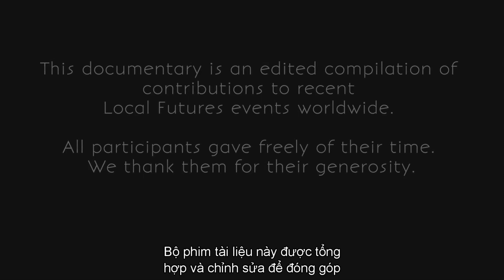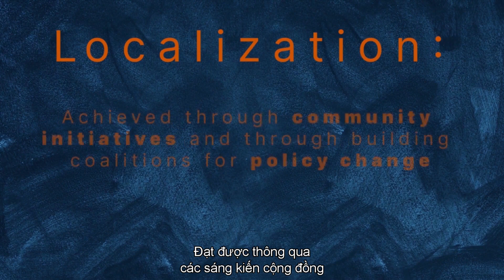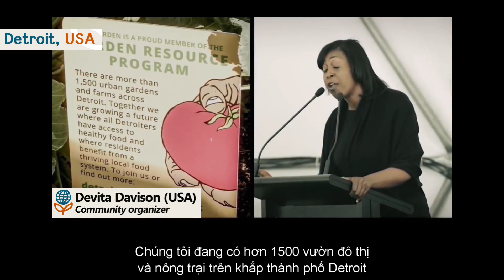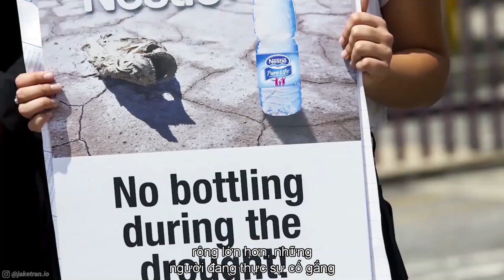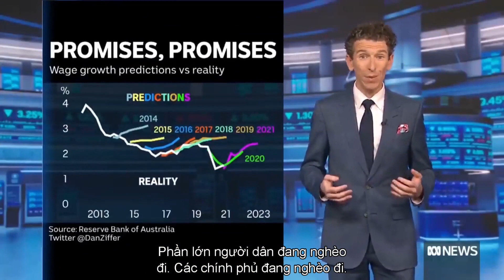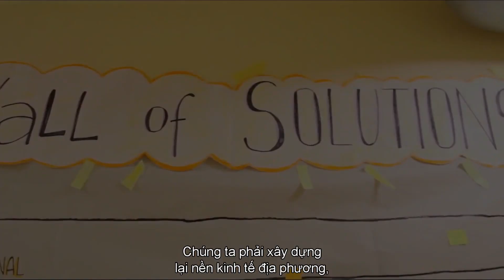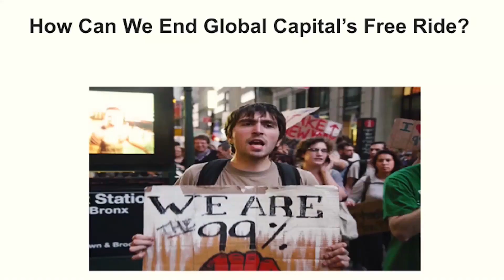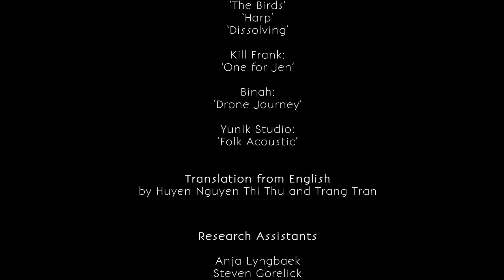PLANET LOCAL: CUỘC CÁCH MẠNG THẦM LẶNG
Bộ phim được thực hiện bởi Local Future, đã trình chiếu một phong trào thầm lặng nhưng có ý nghĩa quan trọng đang nổi lên trên toàn cầu.

Rời xa màn hình của các phương tiện truyền thông chính thống, câu chuyện 'càng lớn càng tốt' đã thống trị tư duy kinh tế trong nhiều thế kỷ đang bị thách thức. Khi mọi người làm việc để bảo vệ và khôi phục nền kinh tế địa phương, cộng đồng của họ và thế giới tự nhiên, vô số sáng kiến đa dạng đang thể hiện một con đường mới cho nhân loại. Đó là con đường địa phương hóa thay vì toàn cầu hóa, kết nối hơn là chia rẽ và cho chúng ta thấy rằng con người không nhất thiết phải là vấn đề – chúng ta có thể là giải pháp. B

ộ phim dài 50 phút này mang đến tiếng nói cho ngày càng nhiều người mong muốn xây dựng một thế giới tươi đẹp hơn. Với sự góp mặt của các nhà hoạt động xã hội từ mọi châu lục cùng với những nhân vật nổi tiếng quốc tế như Noam Chomsky, Vandana Shiva, Russell Brand, Naomi Klein, Jane Goodall, Gabor Maté và Helena Norberg-Hodge – bộ phim mang lại nguồn cảm hứng và hy vọng cho một thế giới đầy khủng hoảng.